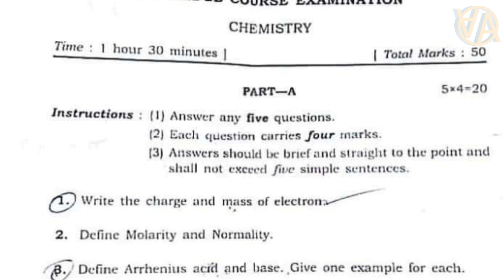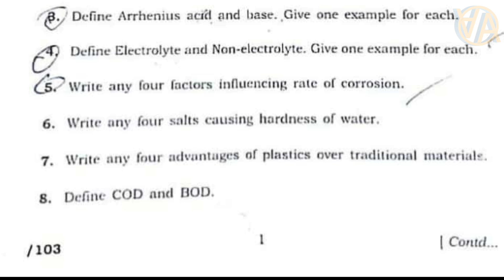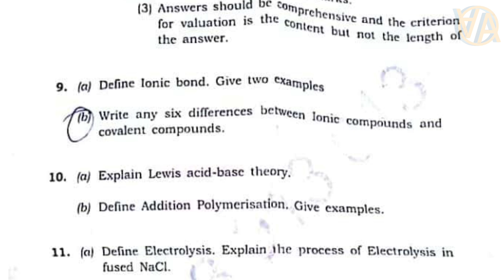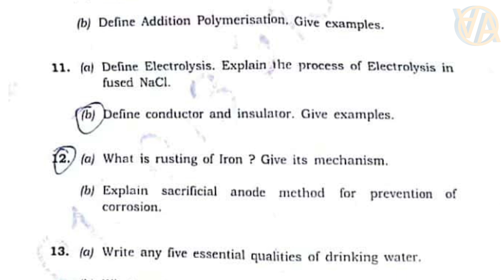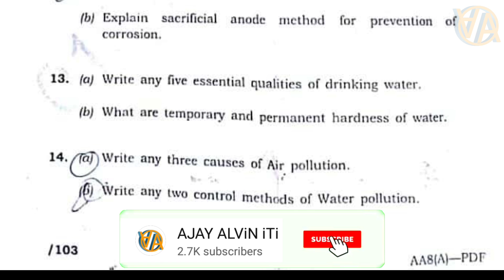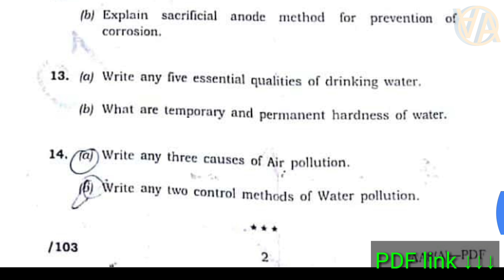ITI Bridge Course Chemistry Exam Question Paper | ITI Bridge Course Model Papers | PDF | NCVT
ITI BRIDGE COURSE DETAILS | ITI AFTER DIPLOMA, ITI BRIDGE COURSE DETAILS

0:10
2:00
3:15

Direct Diploma 2ed year.

🎧 Plugged in, or 🔇

Trade Theory ➡️
Workshop Calculation and Science ➡️
Engineering Drawing ➡️
Employability Skills ➡️

I hope you enjoyed this tutorial of ITI Bridge Course Chemistry Exam Question Paper | ITI Bridge Course Model Papers | PDF.